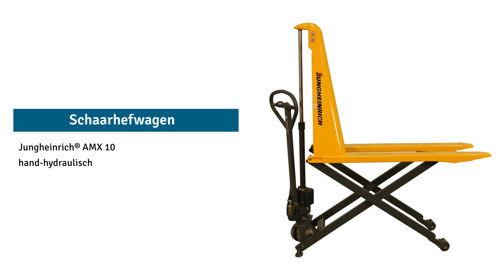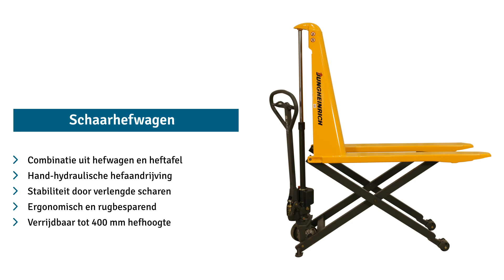Jungheinrich Schaarhefwagen AMX 10 - hand-hydraulisch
De handbediende schaarhefwagen AMX 10 biedt Jungheinrich premiumkwaliteit en is op vele manieren te gebruiken. U kunt hem als handpalletwagen, heftafel, klaarzettafel en werkbank inzetten. Lasten tot 1.000 kg pompt u met enkele slagen tot een aangename en rugvriendelijke werkhoogte. Vanaf een hefhoogte van 400 mm stabiliseren steunpoten de schaarhefwagen.

- Veelzijdig inzetbaar, ook als heftafel of werkbank
- Automatische snelhef tot 120 kg
- 800 mm hefhoogte voor ergonomisch gebruik
- Ergonomische, met beide handen bedienbare disselkop
- Optionele uitrusting met zijwielen
- Ook met elektrische heffing verkrijgbaar

Met enkele disselslagen brengt u de last op een ergonomische en rugvriendelijke hoogte